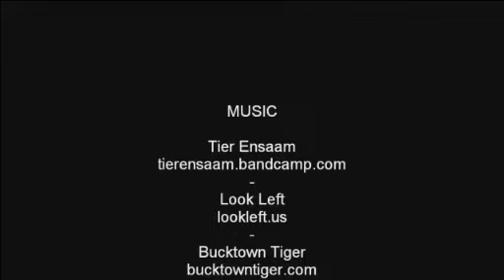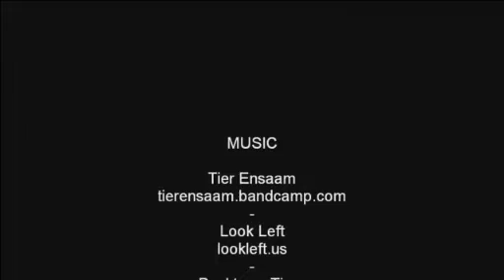Episode 30 part2